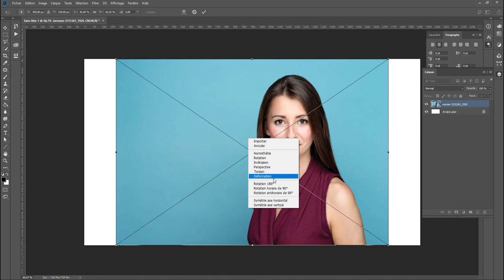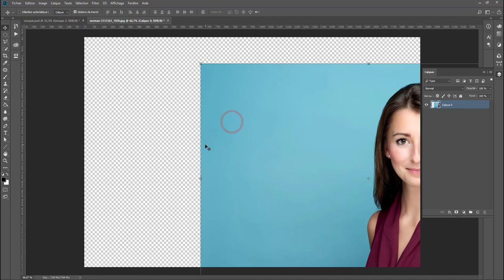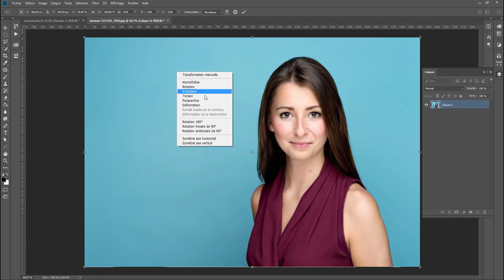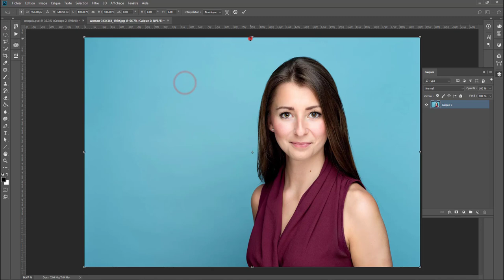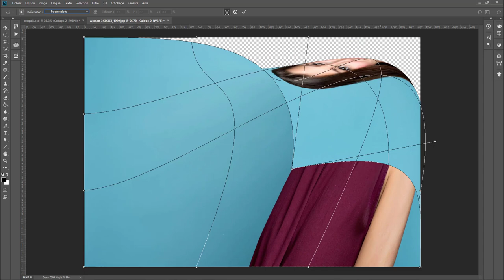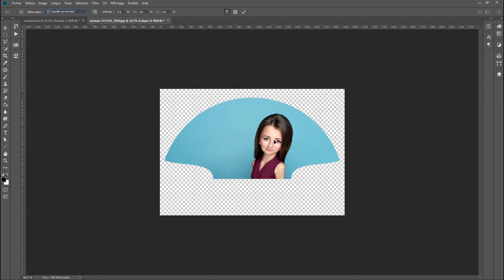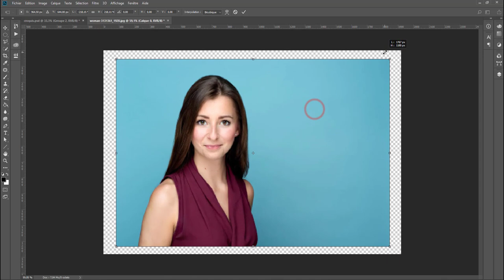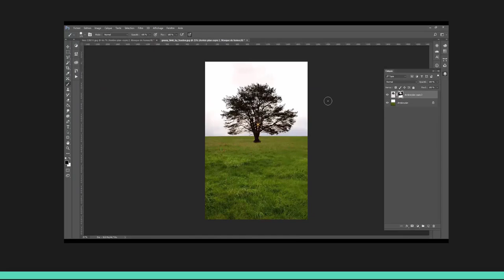Astuce Photoshop : transformation manuelle